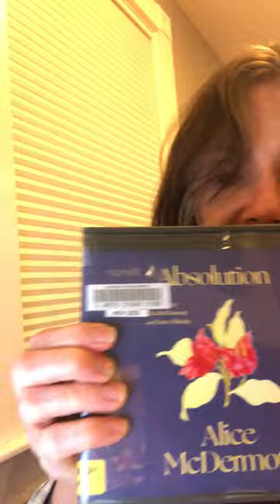Book review of Absolution by Alice McDermott.